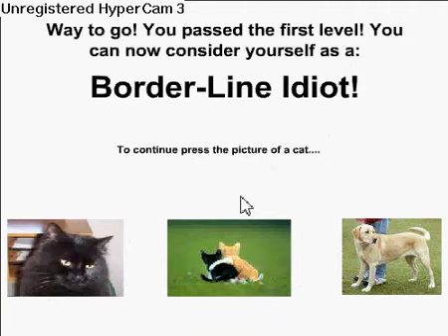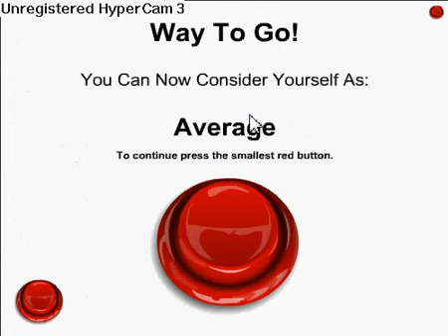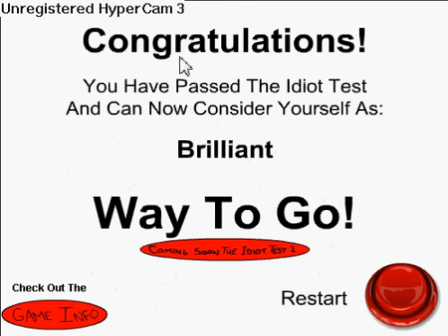The idiot test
yay i won